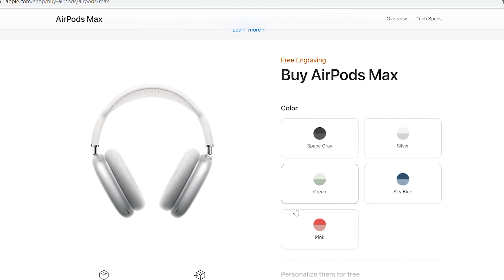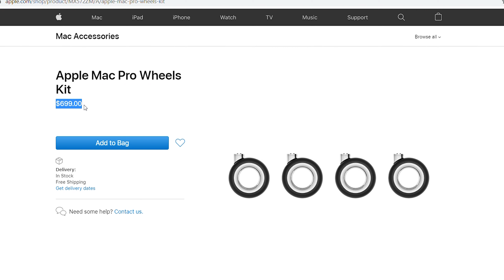The most expensive Apple headphones are here! | Apple Airpods Max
Apple have just released their newest audio accessory, the Airpods Max. What features does the thing have and is it worth it?